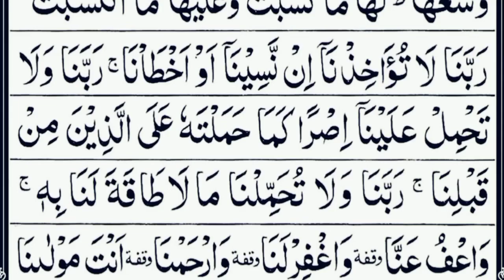Surah Al Baqarah Last 2 Ayaat || Last 2 Verses Of Surah Baqarah || Surah Baqarah Tilawat